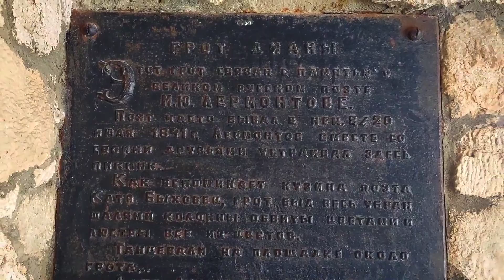Грот Дианы в Пятигорске